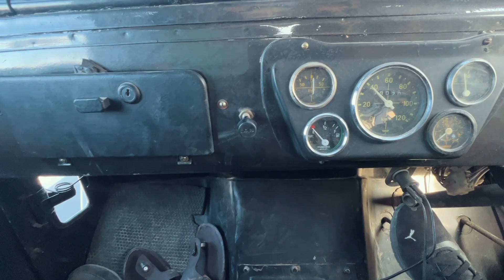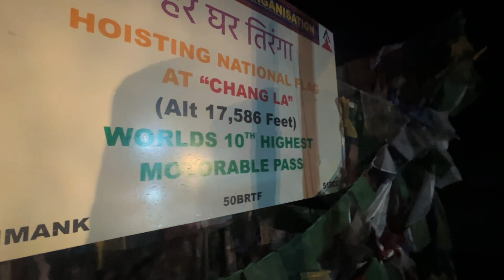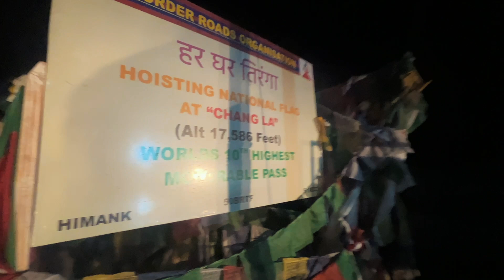WHAT SHOULD I DO NOW ?😩😩 | INDIA'S FIRST JEEP LIFE | EP 124